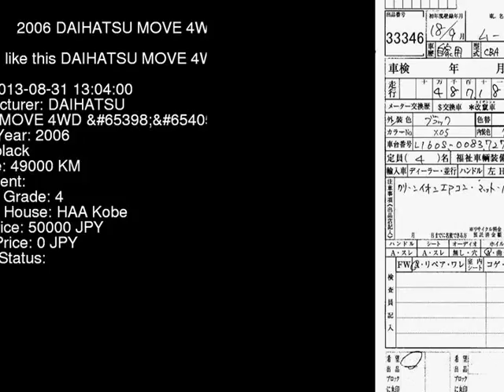2006 DAIHATSU MOVE 4WD_X L160S